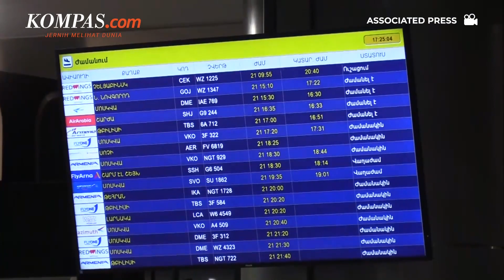AS Kembali Ingatkan Rusia Tentang Risiko Bencana Nuklir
AS sudah memperingatkan Rusia secara langsung mengenai konsekuensi bencana jika Moskwa benar-benar menggunakan senjata nuklir dalam invasinya ke Ukraina.

Hal itu disampaikan Menteri Luar Negeri AS Antony Blinken. Peringatan ini disampaikan Blinken setelah sebelumnya, Presiden Rusia Vladimir Putin membuat ancaman terselubung untuk menggunakan senjata nuklir dalam pidato pengumuman mobilisasi parsial.

Penulis: Danur Lambang Pristiandaru
Penulis Naskah: Wiyudha Betha Dinaragis
Narator: Wiyudha Betha Dinaragis
Video Editor: Basilius Agung
Produser: Naufal Noorosa Ragadini